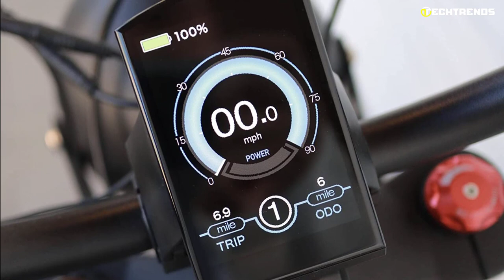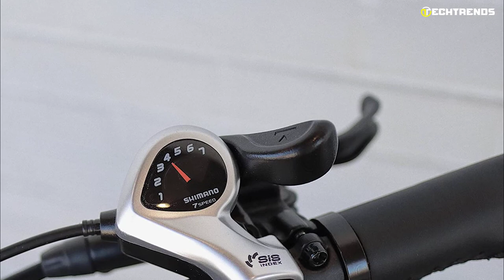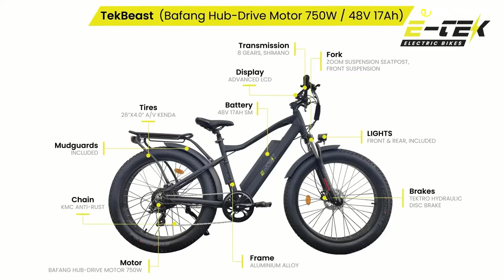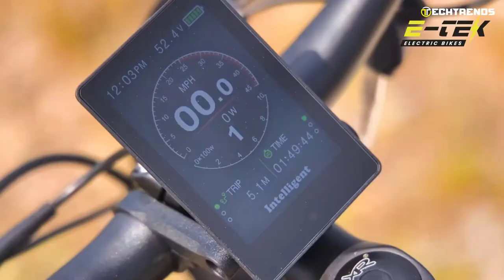5 Best Electric Bikes Under $3000 2023 | Best E-Bike Under $3000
The most frequently asked question related to bikes is how much they cost? There are millions of ex-pats around the world who want to experience the excitement of riding an e-bike. They would love to ride an electric bike, but the price stops them.
This video will look at the best electric bikes under $3000, how they differ, and their main benefits.
5 Best Electric Bikes Under $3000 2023 | Best E-Bike Under $3000

Introduction - 00:00

00:56 - 1. BeeCool Bee Challenger
02:38 - 2. Veicar S-300
04:28 - 3. FLX Gladiator 2.0
06:18 - 4. Mokwheel Basalt
07:49 - 5. Etek TekBeast